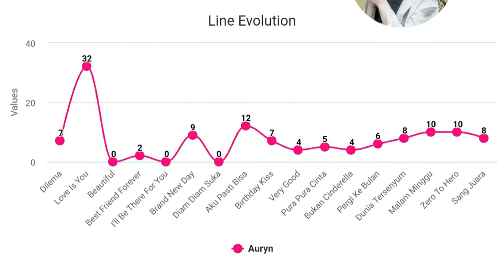Cherrybelle - Auryn (Line Evolution)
Hallo Semuanya Dimanapun Kalian Berada Semoga Sehat Selalu 😁❤️

Mohon Maaf Bila Ada Kesalahan Terima Kasih 😀